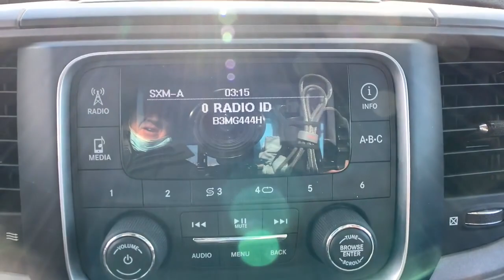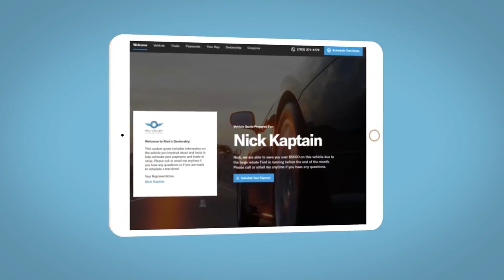2014 Ram 1500 Fort Collins, Greeley, CO, Laramie, Casper, WY R84902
Black Clearcoat Used 2014 Ram 1500 available in Cheyenne, Wyoming at Cowboy Chrysler Dodge Jeep Ram, Servicing the Fort Collins, Greeley, CO, Laramie, Casper, WY area.

4WD **AWD/4X4/ALL WHEEL DRIVE/4WD**, **Clean AutoCheck**.